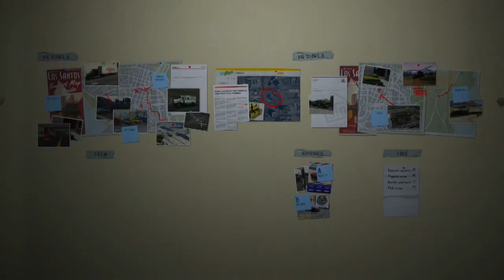Let's Play (Blind) Grand Theft Auto V (PS3) Part 86 Stingers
Lets Play Grand Theft Auto V Gameplay Walkthrough part 86 Stingers. This Playthrough w/ Commentary is on PlayStation 3 (PS3). On this let's play we complete the mission: Stingers

2 videos uploaded daily

All commentary is live during the let's play gameplay.

Developer: Rockstar North with Additional work by: Rockstar NYC, Rockstar San Diego, Rockstar Leeds, Rockstar Toronto, Rockstar New England, Rockstar London, and Rockstar Lincoln

Platform -- PS3

Credit to The Instrumental Core for Music:
Hans Zimmer - Time - (Instrumental Core Remix)

From Wikipedia: "Grand Theft Auto V is an open world action-adventure video game developed by Rockstar North and published by Rockstar Games. It was released on 17 September 2013 for the PlayStation 3 and Xbox 360 consoles. It is the fifteenth title in the Grand Theft Auto series, and the first main entry since Grand Theft Auto IV was released in 2008. As one of the last titles to release exclusively during the seventh generation of video game consoles, Grand Theft Auto V was highly anticipated preceding its release.

Grand Theft Auto V is played in third-person and combines driving and action gameplay in an open world environment, allowing the player to interact with the game world at their leisure. The game is set within the fictional state of San Andreas, which is based on Southern California, affording the player free roam over the world's countryside and the fictional city of Los Santos, which is based on Los Angeles. The single-player story is told through three player-controlled protagonists whom the player switches between—Michael, Trevor and Franklin—and the story follows their efforts to plan and execute six large heists to accrue wealth for themselves. An online multiplayer mode is included, allowing up to sixteen players to engage in both co-operative and competitive gameplay in a recreation of the single-player setting.

The developers envisioned Grand Theft Auto V as a spiritual successor to many of their previous projects, such as Red Dead Redemption and Max Payne 3. Development began shortly following the release of Grand Theft Auto IV, with a focus on innovating the core mechanic of the series by giving the player control of three protagonists. Upon release, the game was acclaimed by many reviewers who praised its story, presentation and open-ended gameplay. A commercial success, Grand Theft Auto V broke industry sales records by earning US$800 million in the first 24 hours of its release."